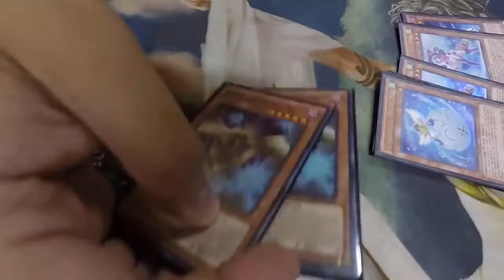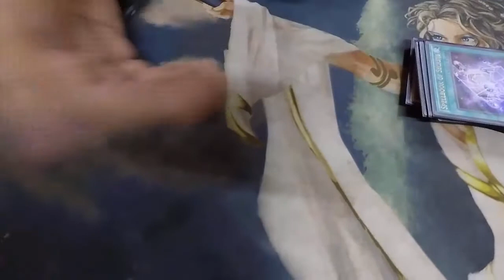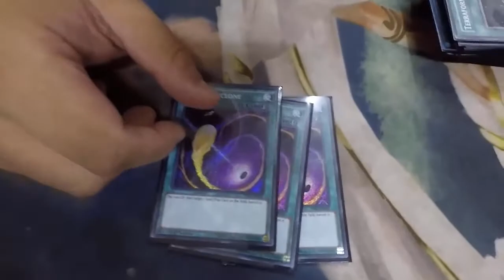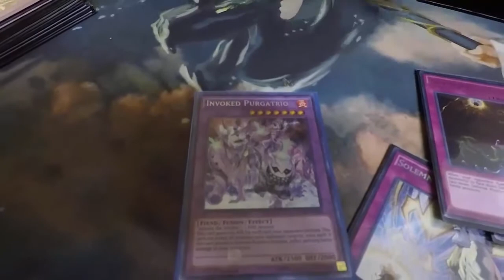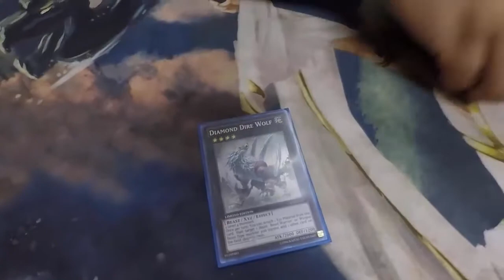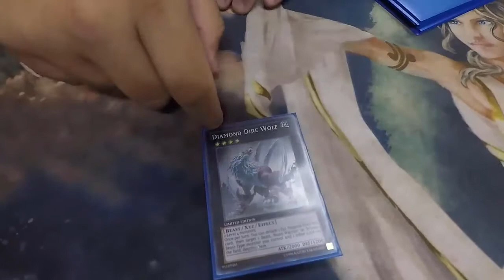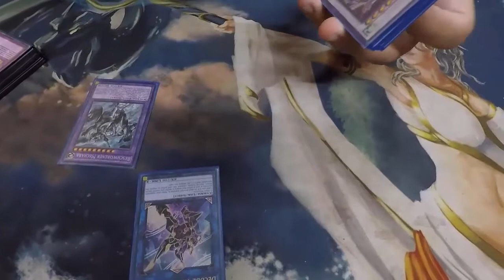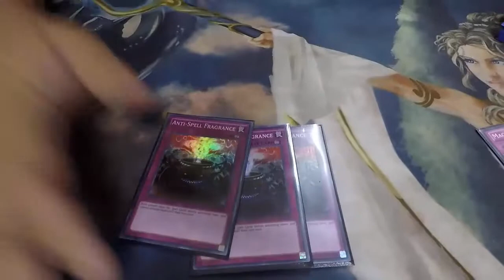Yu-Gi-Oh! WINDWITCH INVOKED! 2017 POST BANLIST!! TOP TIER DECK FOR SURE!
LETS HIT 500+ LIKES ON THIS VIDEO GUYS! ALSO LET ME KNOW WHAT YOU GUYS WANT TO SEE NEXT! DONT FORGET TO CHECK OUT MY FACEBOOK FAN PAGE AND TWITTER BELOW IN THIS DESCRIPTION!

Hey guys here is Neo's windwitch invoked deck profile! Now this deck is very competitive this format and will recommend to anyone who wants to try to top in any place such as locals, regionals or even nationals I would say try this deck out! I hope you enjoy this video and don't forget to hit that thumbs up button guys! Thank you for tuning in! ENJOY!